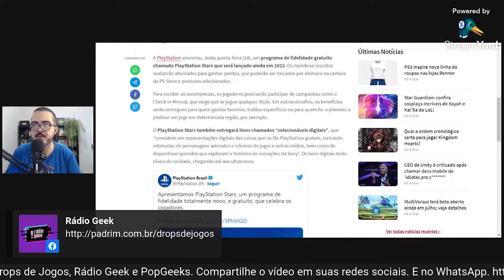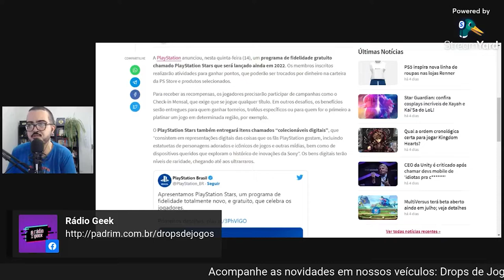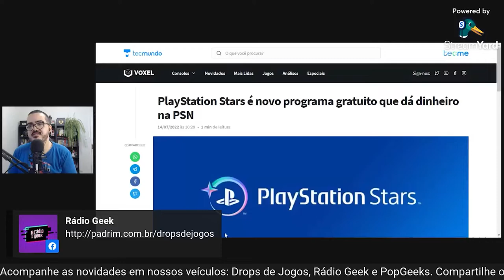CORTE: ENTENDA O QUE É PLAYSTATION STARS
Pedro Zambarda apresenta novo vídeo.

Trecho da Rádio Geek. Izabellaflu fala da mudança do Free Fire em sua vida // NewsGames 250